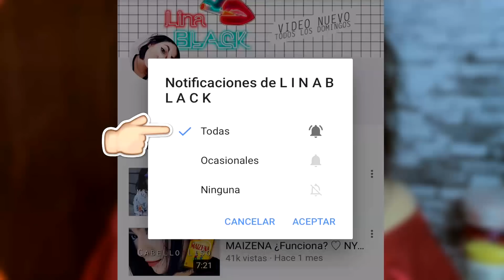Favoritos VERANO | L I N A B L A C K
S N A P C H A T linablackk

L O V E Y O U M O R E ♥

M Ú S I C A D E L V I D E O